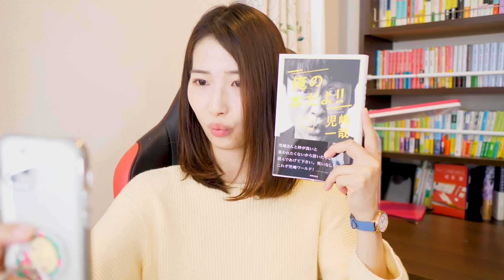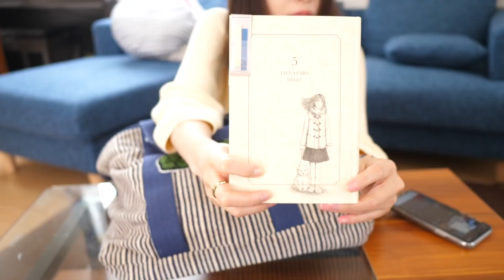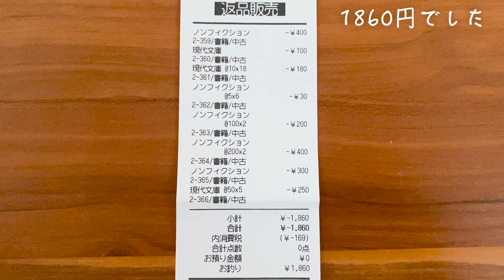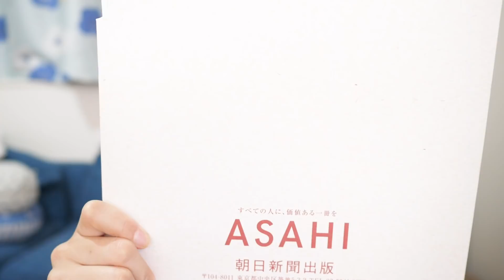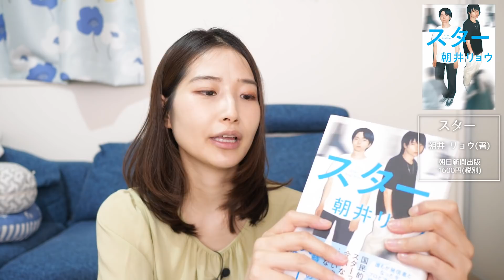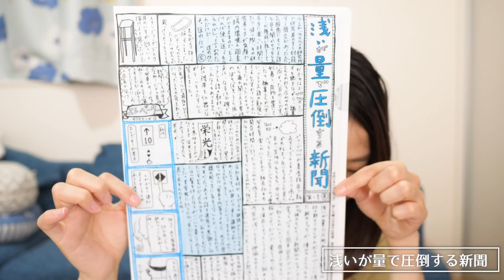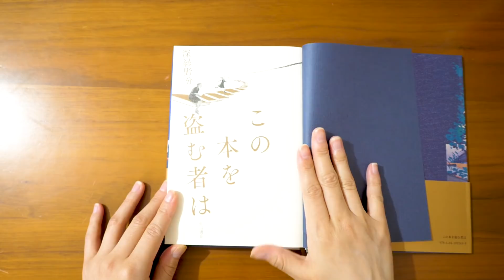READING VLOG : 読書好きの春休みを大公開するよ！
【紹介書籍】
俺の本だよ!! /アンジャッシュ児嶋 一哉
オルタネート/加藤シゲアキ
犬がいた季節/伊吹有喜
続・道をひらく/松下 幸之助
この本を盗む者は/深緑 野分

ファンレター・献本・プレゼントなど
〒105-0012
東京都港区芝大門2-4-5 芝ダイヤハイツ908
文学YouTuber ベル 宛